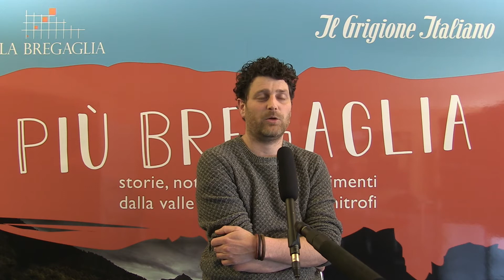“Più Bregaglia” con Bischoff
“Più Bregaglia” storie, notizie e approfondimenti dalla valle e dai territori limitrofi. Tutto in video, grazie alla collaborazione tra Il Grigione Italiano e La Bregaglia.